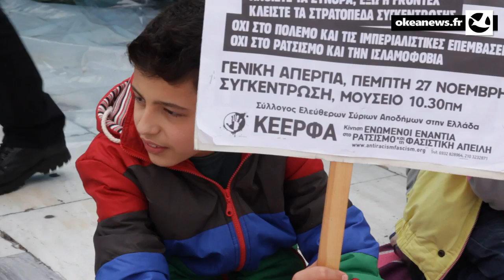Grèce : les réfugiés syriens attendent une réaction de l'Europe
Près de 200 Syriens, hommes, femmes et enfants sont rassemblés devant le parlement grec. Ils demandent que leurs droits de réfugiés politiques soient reconnus et à ce titre de pouvoir circuler en Europe, comme le prévoit la convention de Genève de 1951, pour s'installer dans un pays d'accueil qui puisse leur garantir la paix et la sécurité. Nombre d'entre eux sont en grève de la faim depuis le mardi 25 Novembre.

Vidéo réalisée par Vincent Vaury - Traduction de l'arabe par Sammy El Hag